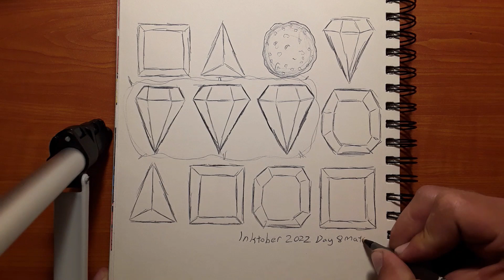INKTOBER 2022: Day 8 match (Time Lapse) | Jir Drawings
I'm drawing inktober! here's day eight!